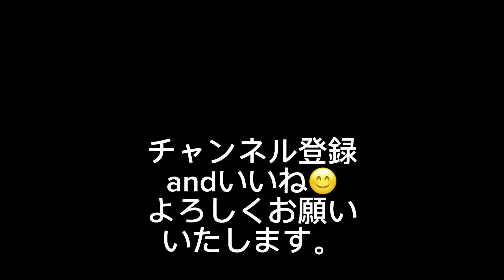3月5日ご自宅より本日から再開😊皆様大変ご心配をおかけ致しました。お散歩道中夕方自宅編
黒柴夫婦ゆずandかりんの
気ままにお散歩道中記

3月5日【火曜日】雲☁️
ここ二日間楽しみにしてくださっていた方
また大変お待たせ致しました。
ようやく体調も回復に向かっております😊
これからも笑顔と癒しをお届け出来れば
これからもご視聴よろしくお願い致します🥺

黒柴夫婦ゆず&かりんの自己紹介
ゆず♂2019年4月12日生まれ🐾
かりん♀2021年9月2日生まれ🐾
のほのぼした日常を毎週更新中‼️

X【旧Twitterアカウント
黒柴夫婦ゆず＆かりん (@yuzuandkarin)
のほのぼの日常を日々更新中‼️

ゆずくんとかりんちゃんの
オリジナルグッズ新グッズも続々登場😊
@黒柴夫婦 ( yuzuandkarin )のオリジナルアイテム通販 ∞ SUZURI（スズリ）
要チェック✅してみてね😁

またグッズ販売の売り上げの一部は
こちらの団体の方にお力添えをしたいと

ピースウィンズジャパン運営
①ピースワンコジャパン
こちら↓

こちら↓
②【動物保護施設】NPO法人WishMeLuck－愛媛県
YouTubeチャンネルはこちら↓

加えて皆様方のご支援
ご協力お待ちしております。

メンバーシップさんも応募しております😊
色んな特典もございます😊
是非ご参加くださいませ^_^